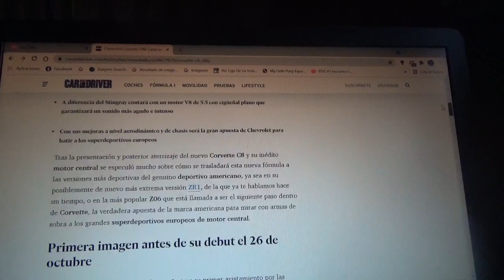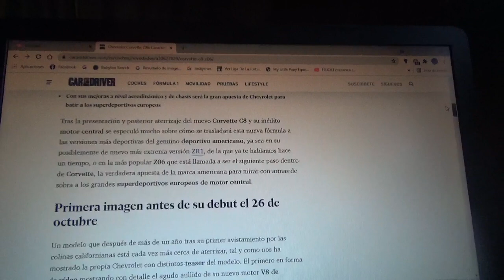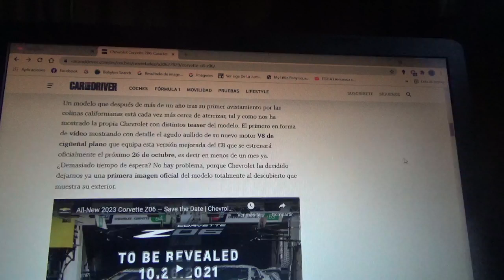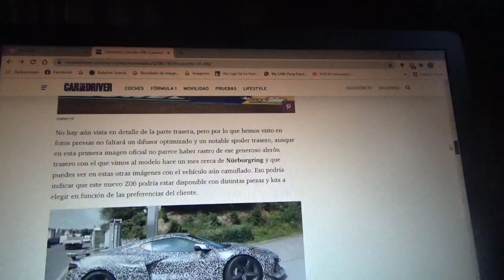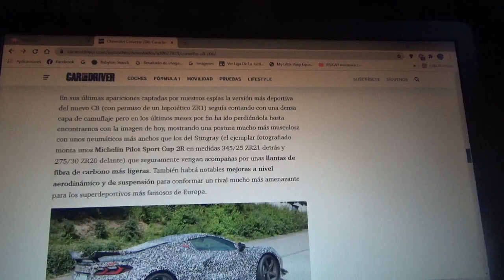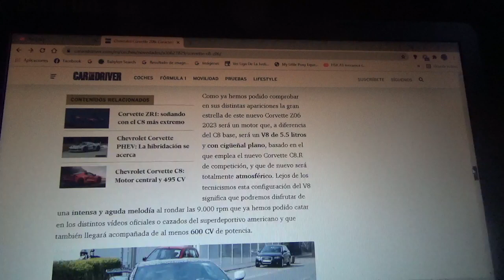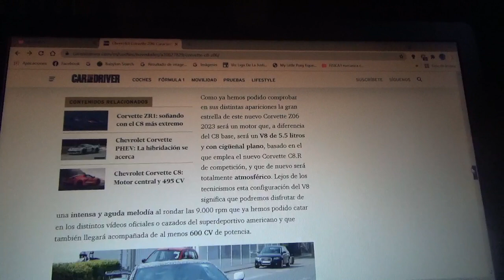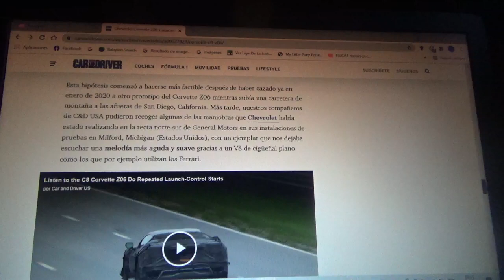Chevrolet Corvette C8 Z06 información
Aquí les hablo sobre la nueva versión C8 del modelo mas radical y agresivo del famoso coche superdeportivo estadounidense de General Motors que será estrenado el próximo día 26 de Octubre